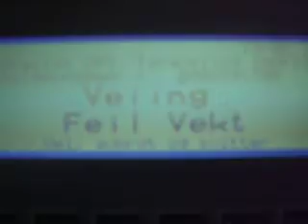Hektor, the dead worker: The shit machine (part4)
Hektor`s job is to find the right package in the gigantic storage and send it out.
But first it must through a weight machine. But even though Hektor has the right package with the right weight, the fucking shit machine wouldn not cooperate. it says "wrong weight", but hektor know the weight is correct. But beacause we live in a society controlled by shit machines he can`t send it out beacause of the rediculase and stupide shit machine